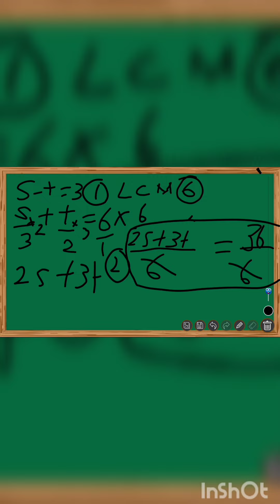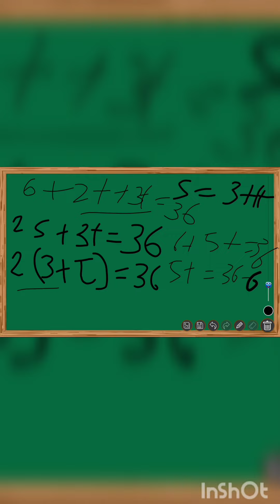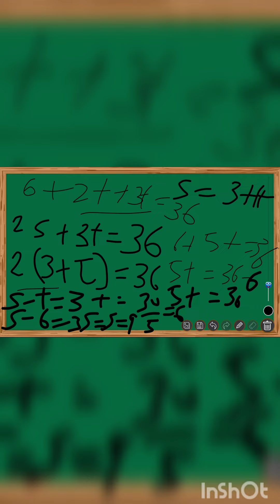Q1 PART 2 CLASS 10TH